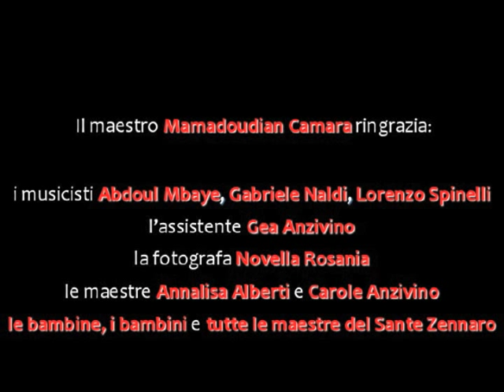Mamadou Dian Camara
Laboratorio di Danze e Ritmi Africani
25 maggio 2012, Imola

Musiche tratte da "L'Afrique Noire. Comptines, dances et berceuses"  di Mamadoudian Camara e Marlène Ngaro, ARB Musique, 2001